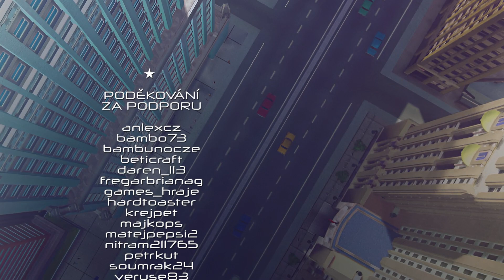.: 3 .:. Je toho hodně, ale málo .:. Kingdoms Reborn .:. Twitch VOD .:. CZ/SK :.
⭐ Thank you for providing the keys from the KR team. I really appreciate it!